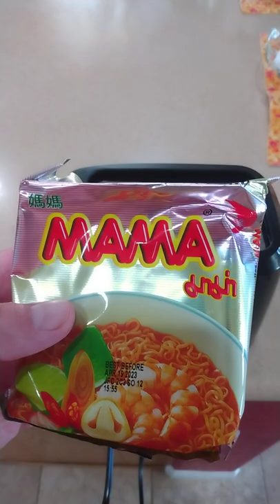EXPERIMENT: MAMA ramen in the toaster